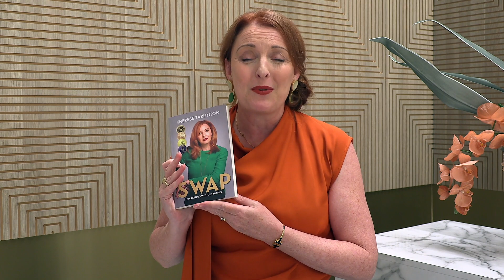40 Seconds with Therese Tarlinton - Keynote speaker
Hi, I’m Therese Tarlinton, an entrepreneur who built a $10 million global business by harnessing the power of brand partnerships.

 I share this knowledge with companies of all sizes, and it's all in my triple gold medal-winning book, Swap! Marketing Without Money."

I work with brands hosting events for their business customers, resellers, and franchises, covering topics like Marketing Without Money, The Collab Growth Hack and Amplify with AI."

Your audience will leave with ideas and impatience to execute them. Let’s make your next event unforgettable!